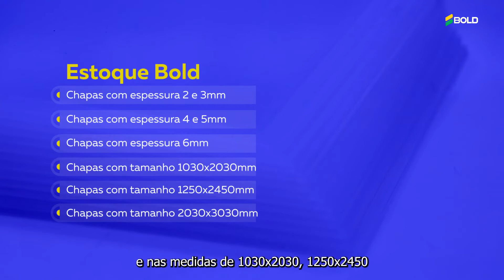Lançamento - Chapas Acrílicas EcoBOLD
Você se preocupa com o seu futuro? A Bold também!
Para nós, é através da tecnologia que buscamos tornar os nossos processos mais sustentáveis, colaborando para o meio ambiente e para o futuro.

As chapas acrílicas EcoBOLD são produzidas com resinas provenientes de 50% acrílico virgem e 50% de acrílico reciclado em sua composição, com o padrão de qualidade internacional e qualidade garantida.
Possuímos as chapas nas espessuras de 2,3,4,5 e 6mm e nas medidas de 1030x2030, 1250x2450 e 2030x3030.
Entre em contato com nossa equipe comercial!